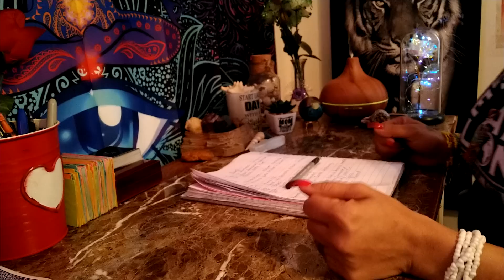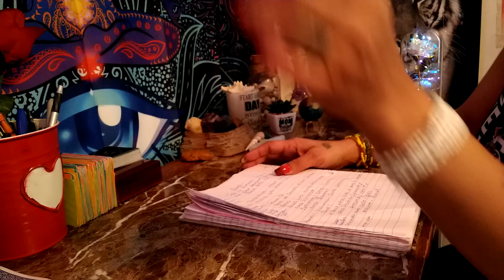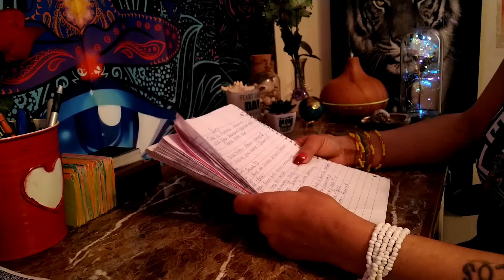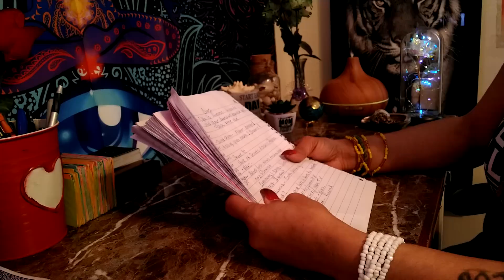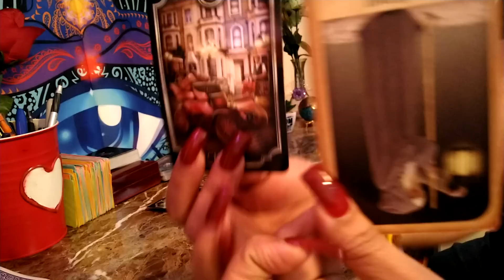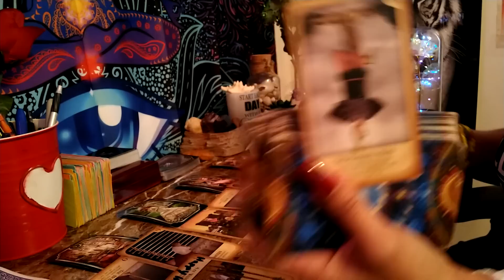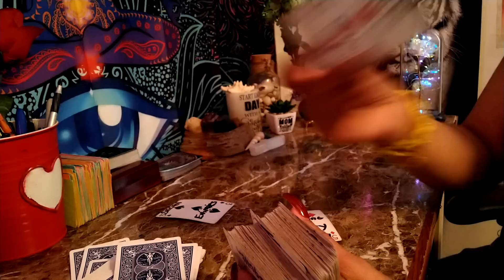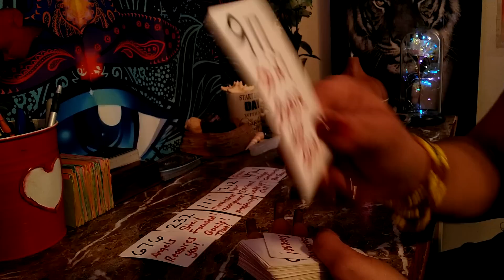♈ Aries 😱 Oya is furious.. tried to use your own ancestors against you.. major level up..808